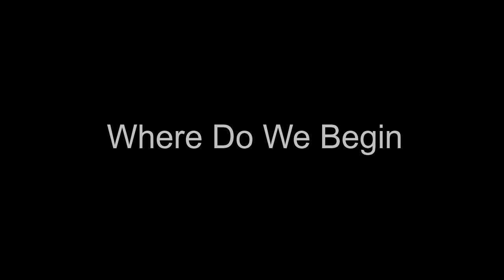Vesa Aaltonen Prog Band - Studio Live (Full Album)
1. Tell Me More 0:00
2. Manhattan Vibes 5:14
3. Sometimes 11:12
4. Lounge 14:46
5. The Sighting 22:52
6. Deep Thinker 26:43
7. Vapour Trails 29:41
8. Where Do We Begin 34:39
9. Gado-Gado 39:45
10. Milky Way Moses 47:54
11. Bargain 56:04
12. Peaches En Regalia 1:01:23